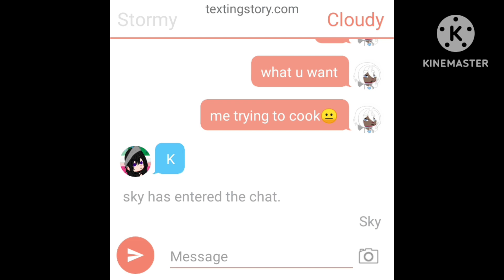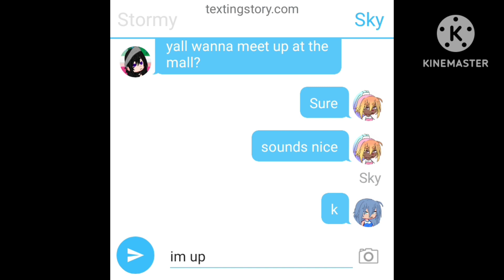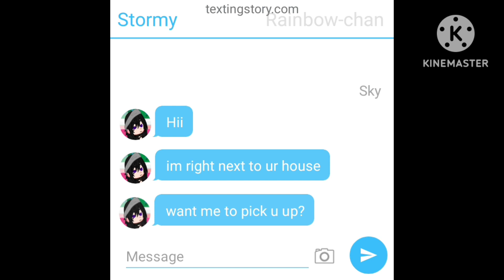the girls| ep:1 (btw read desc)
OK
I made this video way before I decided to make this a series and I didn't know what "Chan" ment,  just thought it sounded nice
SO
I googled it and. 😳😳😳
(I had to repost this😬)